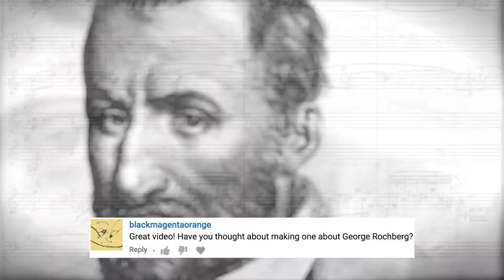Great Composers: George Rochberg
How one man broke from serialism ... but at a high cost.

This was a viewer request from YouTuber blackmagentaorange.

- George Rochberg: Three Elegiac Pieces, Mvt. 3, performed by Marc-André Hamelin [original upload: 78X7ziC_78A]